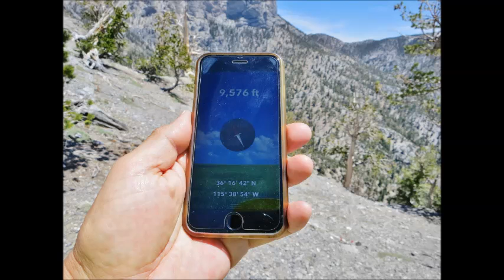Fun Cockscomb ridge Mountain hike Las Vegas поход в гору Лас Вегас